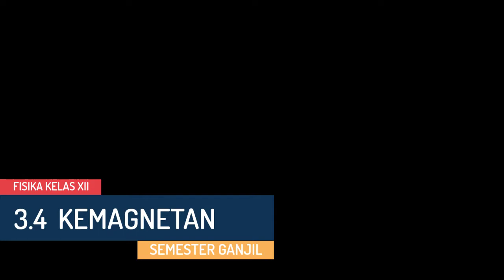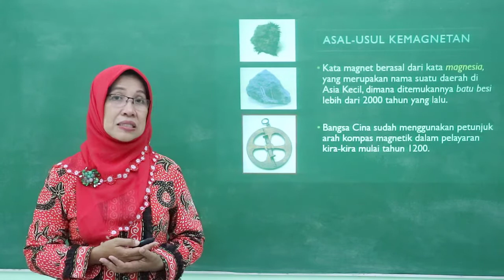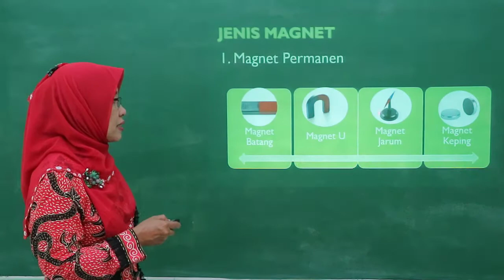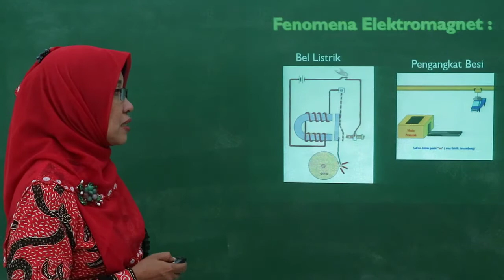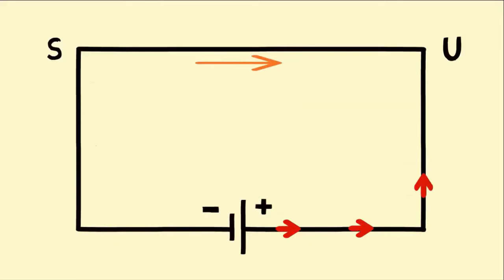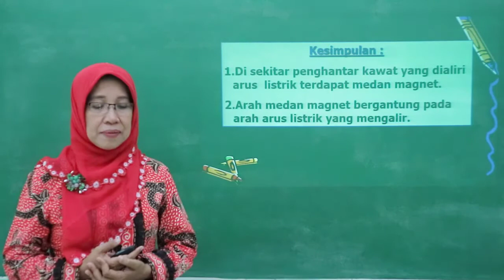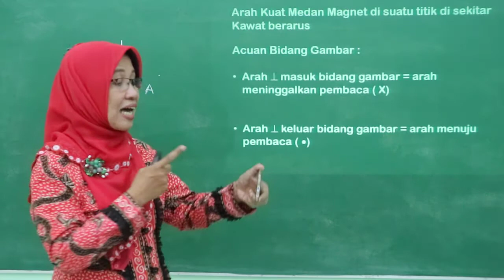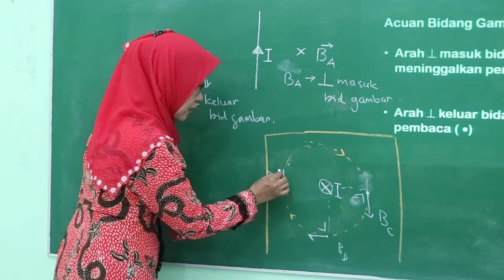FISIKA KELAS XII, KD .3.4 KEMAGNETAN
Video Pembelajaran Fisika Kelas XII
KD 3.4 KEMAGNETAN